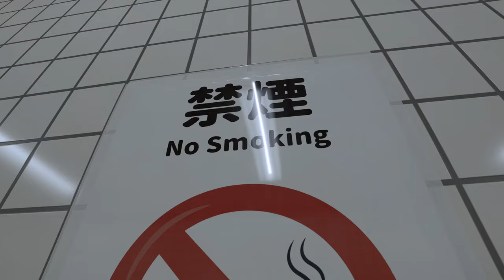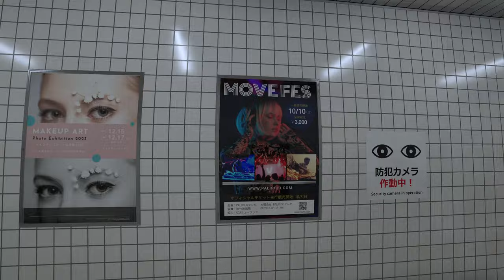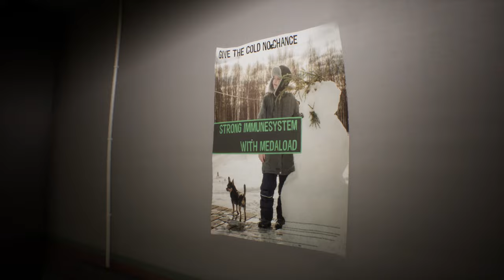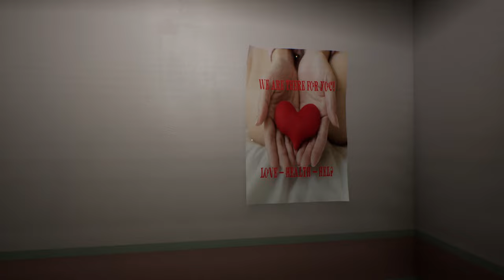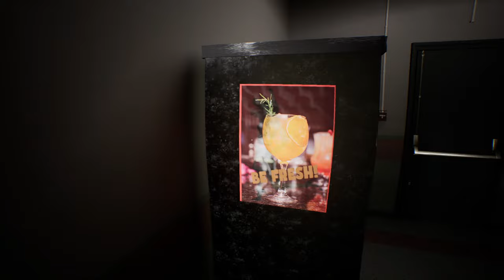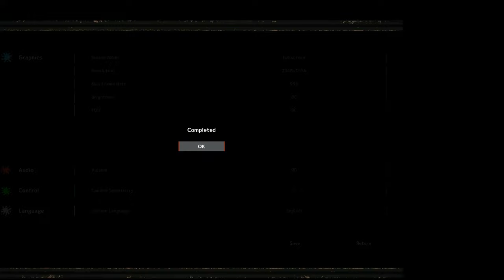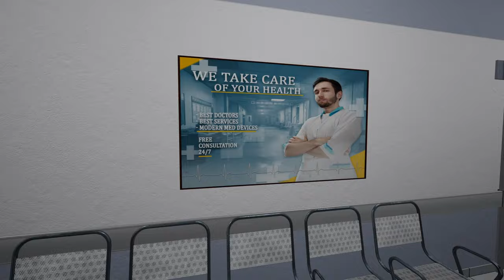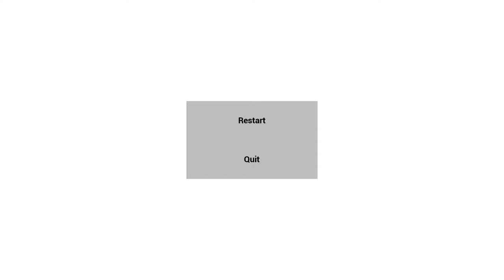TRYING ALL EXIT 8 GAMES! (Stream 1) 4 Different Games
Use code "H2ODelirious" on Epic Games!

Follow my music channel:  @LofiLirious